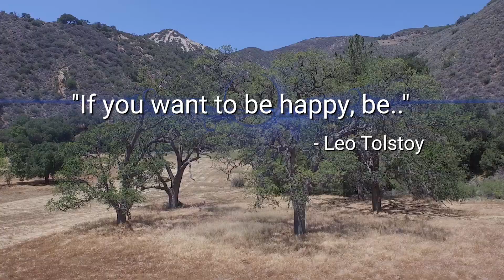PeaceGram by PeaceVision